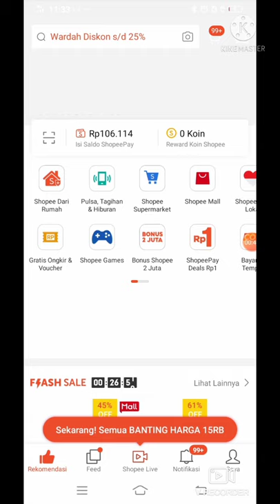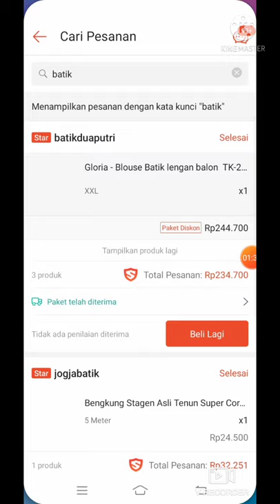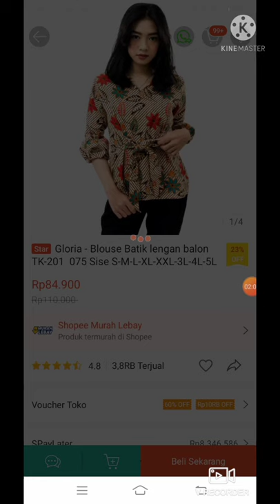Seragam Karyawan | Tempat Beli Seragam Karyawan Batik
saya tidak menjual
rekomendasi tempat beli klik link dibawah

Karyawan merupakan aset toko kita mereka adalah ujung tombak membantu kita dalam mencari rezeki